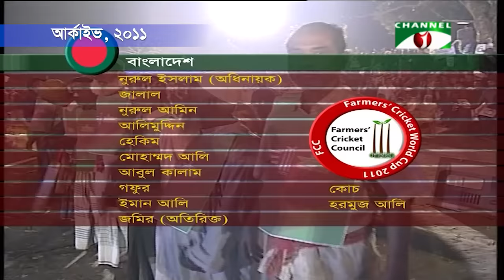কৃষকের বিশ্বকাপ ক্রিকেট যুদ্ধ | Farmers' Cricket World Cup | Shykh Seraj | Channel i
কৃষকের বিশ্বকাপ ক্রিকেট যুদ্ধ

বিশ্ব ক্রিকেটের সবচেয়ে বড় আয়োজন বিশ্বকাপ ক্রিকেট। এদেশের ৭০ ভাগ মানুষ এখনও গ্রামে বাস করে। অন্য সব আন্তর্জাতিক ইভেন্টের মতোই বিশ্বকাপ ক্রিকেট নিয়েও শহর নগরের মানুষের মধ্যে যে উন্মাদনা, গ্রামের মানুষ সেই আনন্দ উচ্ছ্বাস থেকে অনেকটাই দূরে।

শহর ও গ্রামের মানুষের এই ব্যবধান কমাতে এবং বিশ্বকাপের আনন্দ দেশব্যাপী ছড়িয়ে দেয়ার উদ্দেশ্যে ২০১১ সালে আয়োজন করেছিলাম ব্যতিক্রমী উদ্যোগ প্রতীকী ‘কৃষকের বিশ্বকাপ ক্রিকেট’। এ উপলক্ষে ময়মনসিংহের শম্ভুগঞ্জের প্রত্যন্ত গ্রাম চরপুলিয়ামারিতে আমন ফসল তুলে ফেলার পর সেই ক্ষেতটিকে পরিণত করা হয় ক্রিকেট মাঠে। বাঁশ দিয়ে গড়ে তোলা হয় স্টেডিয়াম ও গ্যালারি। রাতে ফ্লাড লাইট জ্বালিয়ে ওই মাঠে হাজার হাজার দর্শকের উপস্থিতিতে ধারণ করা হয় কৃষকের বিশ্বকাপ ক্রিকেট অনুষ্ঠান। টানটান উত্তেজনার সেই খেলায় অংশগ্রহণ করেছিল কৃষকদের নিয়ে গঠিত প্রতীকী বাংলাদেশ ও অস্ট্রেলিয়া দল।

উল্লেখ্য, সেই আয়োজনে দেশের দুজন প্রখ্যাত ধারাভাষ্যকার এম এ হামিদ ও মনজুরুল আহসান মিন্টু ধারাভাষ্য করেন। তারা দুজনই প্রয়াত হয়েছেন। দু’জনের স্মৃতির প্রতি আমাদের গভীর শ্রদ্ধা।